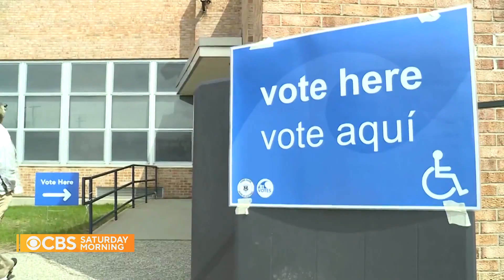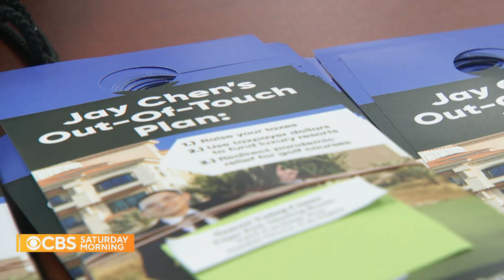Asian American voters could play major role in midterms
In this year's midterm elections, the fastest-growing group of voters – Asian Americans – could play a key role in battleground states. Correspondent Nancy Chen reports on grassroots outreach efforts being made to the more than 13 million Asian Americans eligible to vote this November.